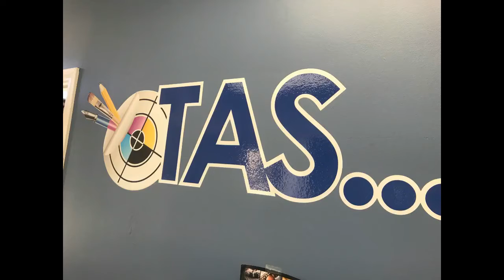Community Connection 5: TAS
The Advertising Specialist, also known as TAS, provides a full range of products and services which includes signs, custom decorated apparel, embroidery, promotional items and much more!